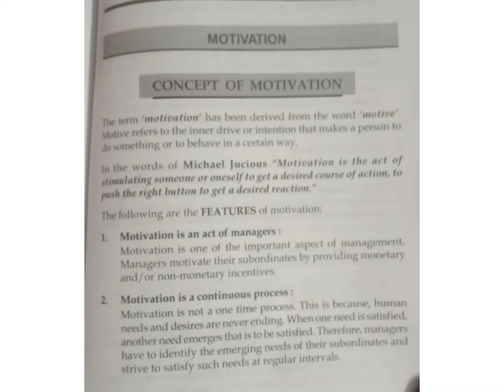sybcom semester 3 motivation notes in commerce lll ## trading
1. motivation
2. feathers of motivation
3. important questions of
motivation